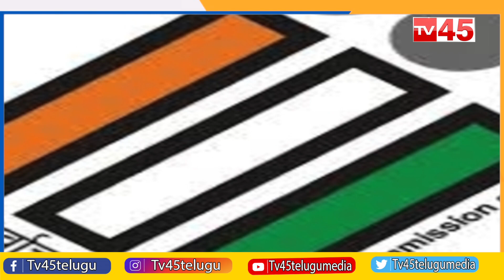తెలంగాణలో ఇప్పటి నుంచే ఎన్నికల వేడి | Political Heat in Telangana BRS vs BJP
తెలంగాణలో ఇప్పటి నుంచే ఎన్నికల వేడి..
సీఎం కేసీఆర్ పై పెరుగుతున్న ఒత్తిడి
Political Heat in Telangana BRS vs BJP